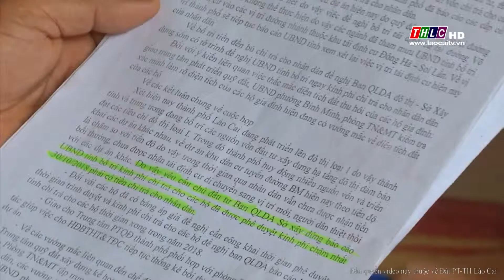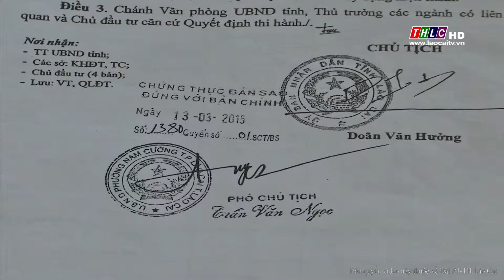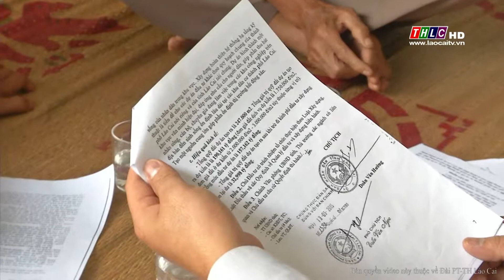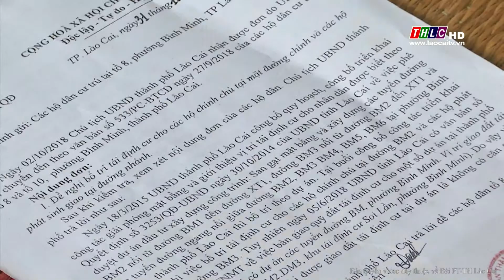Hộp thư truyền hình (11/12/2018) | THLC